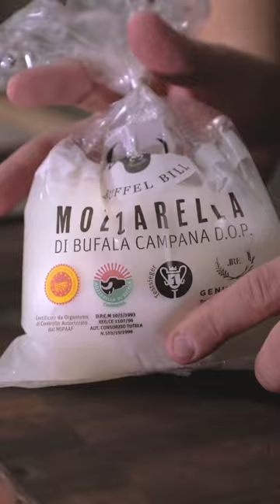Kaum zu glauben, so lecker: Tomate Mozzarella!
Wenn du im Sommer einmal in Italien bist, solltest du unbedingt Panzanella probieren! Dieser traditionelle italienische Salat wird aus geröstetem Brot hergestellt, das im Salat das Dressing und den leckeren Gemüsesud aufsaugt. In der Toskana wird er typischerweise mit frischen Zutaten wie Tomaten, Zwiebeln, Kräutern wie Basilikum und manchmal auch anderem gehackten Gemüse sowie Olivenöl und Essig vermischt. In Süditalien werden häufig auch Sardellen, hartgekochte Eier und Knoblauch hinzugefügt. Das Brot saugt die Aromen des Dressings und der Gemüsesäfte auf, sodass ein Gericht entsteht, dessen Konsistenz manchmal an eine spanische Gazpacho erinnert. Panzanella eignet sich sowohl als Vorspeise als auch als Beilage zu gegrilltem Fleisch. Sie wird kalt, aber nicht gekühlt serviert.